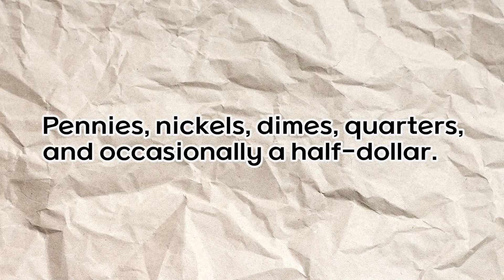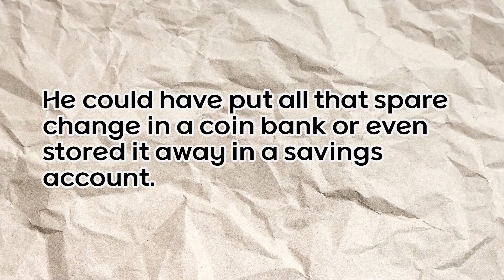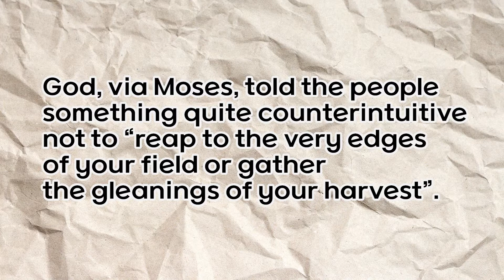2 Minutes Wisdom 47, Learning, Listening, Reading English, Practice English, Native human Voice,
2 Minutes Wisdom 47 , Learning, Listening, Reading English, Practice English,
Native human Voice, Audiobook, Daily Bread, English story, Bible,
Meditation Story